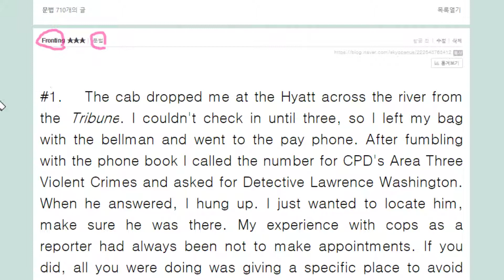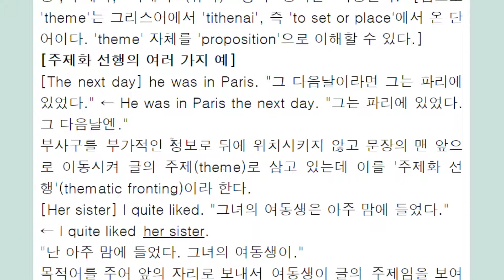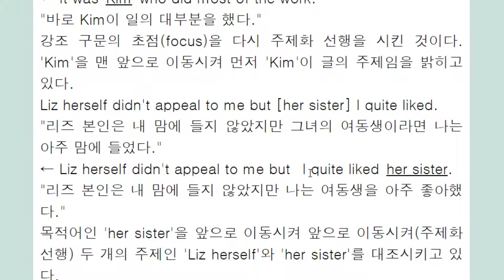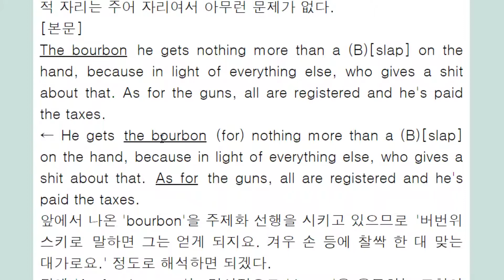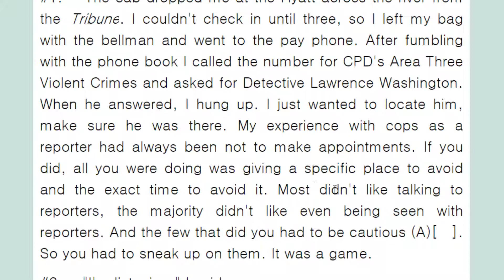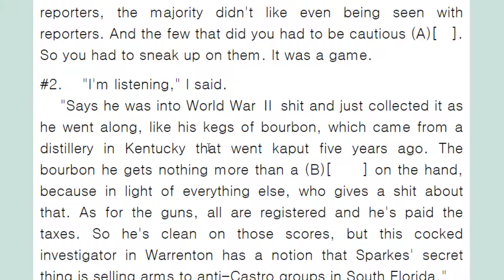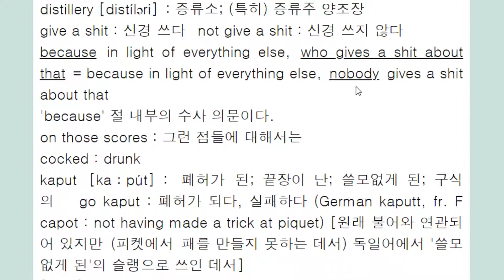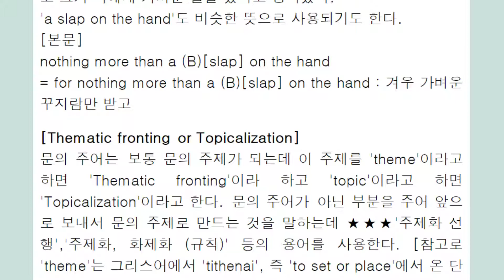Fronting 주제화 선행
문장의 주제를 만들기 위해 앞으로 보내기